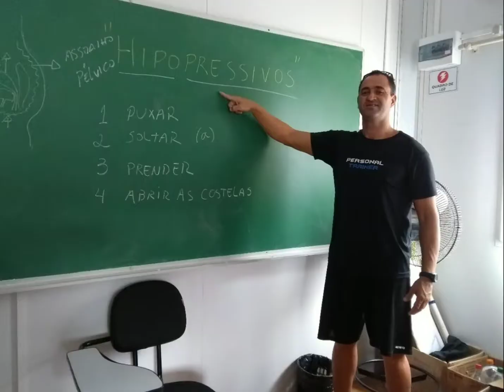Hipopressivos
Atletas experientes